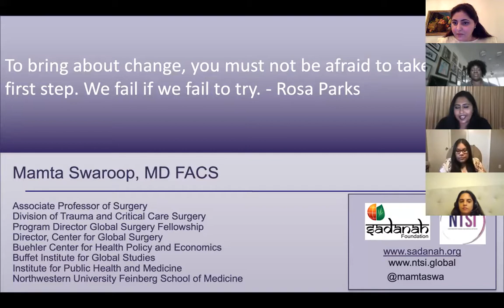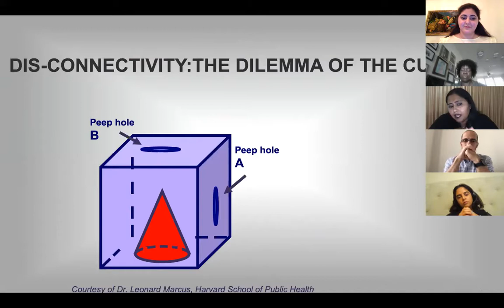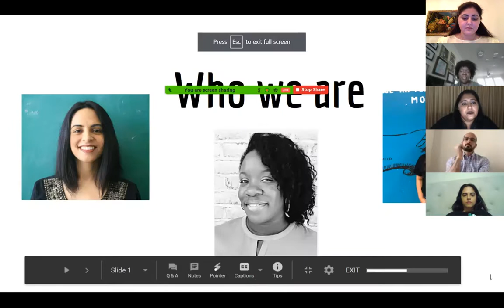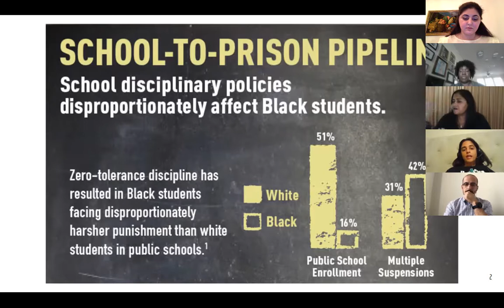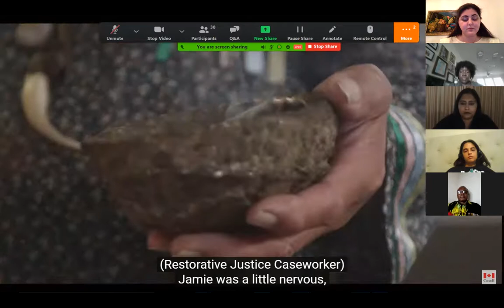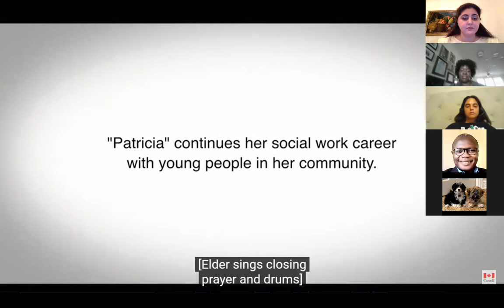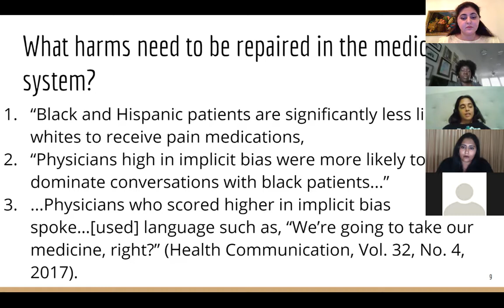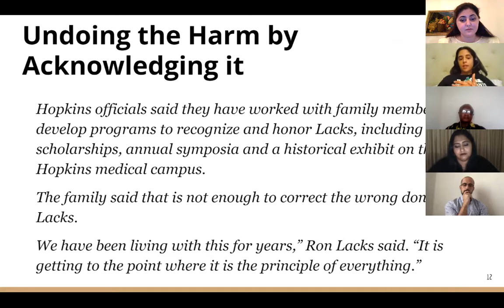The HeLa Space: An Oath Undone ; Education and Health Outcomes in Communities of Colour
Moderator:
Katayoun Madani MD MS

Presenter:
Anita Wadhwa EdD

Circle:
Leslie Lux
Udoro Ekpin-Gatewood MEd
Qaali Hussein MD, FACS
Emmanuel Ameh MBBS, FWACS, FACS
Mark Shrime MD, MPH, PhD, FACS
Mamta Swaroop MD, FACS, FICS, FAIM